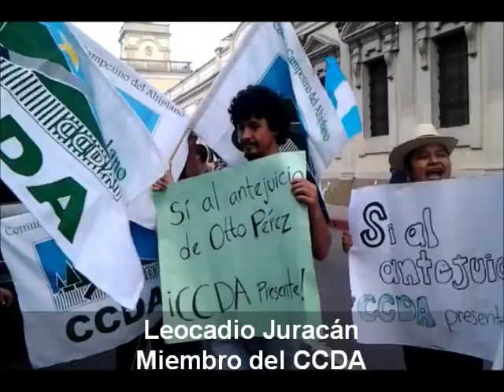Leocadio Juracán, miembro del CCDA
Frente al Congreso de la República Leocadio Juracán, miembro del CCDA da a conocer que se reunió el Consejo del Comité Campesino del Altiplano (CCDA) para evaluar el resultado y los logros alcanzados durante estos días de participación en las marchas de protesta en el interior del país; así como la posibilidad de permanecer el tiempo necesario enfrente del Congreso de la República, del Palacio Nacional de la Cultura ó bien frente a Casa Presidencial hasta que se dé a conocer el resultado del informe circunstanciado en el Pleno del congreso de la República mediante el cual se recomienda se le quite la inmunidad al Presidente de la República Otto Pérez Molina. Para El Demócrata de Guatemala reportó: Javier Ramírez.